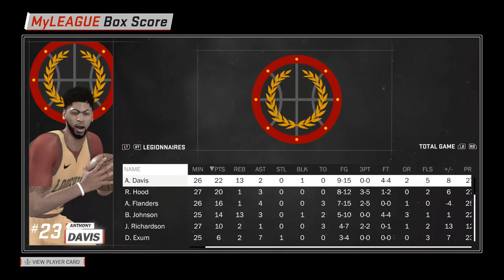NBA 2K18 My League Ep. 61: The NBA Finals [Realistic NBA 2K18 My League Expansion]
It’s time for the Legionnaires’ first ever NBA Finals appearance in this episode of our NBA 2K18 My League expansion team series! Facing the Minnesota Timberwolves, the first seed from the Western Conference, will the Legionnaires be able to win it all?

In this episode of our NBA 2K18 My League expansion team series, the Louisville Legionnaires take on the Minnesota Timberwolves in the NBA Finals. In their first NBA Finals appearance in franchise history, the Legionnaires have a tough task ahead of them: The Timberwolves finished first in the Western Conference and have a stacked starting lineup with players like Karl-Anthony Towns, Andrew Wiggins and Jimmy Butler.
The Legionnaires have home court advantage in this NBA Finals matchup, but will that be enough to beat the Timberwolves? Will Anthony Davis be able to outplay Karl-Anthony Towns? Will the Legionnaires’ deep roster be able to contain Butler and Wiggins?

► Click here for the full NBA 2K18 My League expansion team playlist to watch all episodes of my My League series

This NBA 2K18 video is part of my NBA 2K18 My League Expansion series. During the series, we will manage all aspects of an NBA expansion team in NBA 2K18’s My League mode, trying to keep things as realistic as possible. We will not abuse NBA 2K18’s trade logic in My League mode or make more than only a handful of roster moves each season. Instead, we will slowly but steadily try to improve the expansion team with players who fit in and can add something to the roster. The ultimate goal of this NBA 2K18 My League Expansion series is to win the NBA championship with our expansion team, but before we can celebrate there is a lot of hard work to do.

My original plans were to play through NBA 2K18 My GM mode with an expansion team, but after 2K added a storyline to My GM mode, choosing an expansion team is no longer possible there. Instead, we have to stick to My League mode, which sadly lacks a few of the interesting features that My GM mode had. Still, My League offers greater customization and control, especially when it comes to trading (and keeping the CPU away from completing borderline insane roster moves).

NBA 2K18 is a basketball simulation video game developed by Visual Concepts and published by 2K Sports. It is the 19th installment in the NBA 2K franchise and the successor to NBA 2K17. It was released worldwide on September 15, 2017, for Microsoft Windows, Nintendo Switch, PlayStation 4, PlayStation 3, Xbox One, and Xbox 360. Several game modes are included, such as My Career, where the player creates a customizable player and plays through their career, My GM and My League, both franchise modes where the player controls an entire organization, and My Team, where the player creates a team to compete against other players' teams.

All NBA 2K18 gameplay for this part of the NBA 2K18 My League Expansion series was recorded on the PC at 1080p.